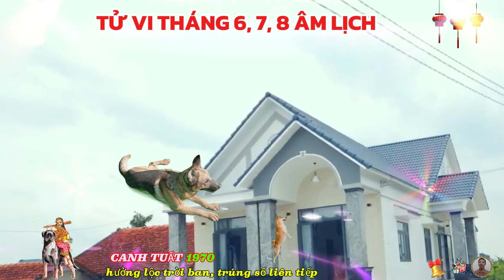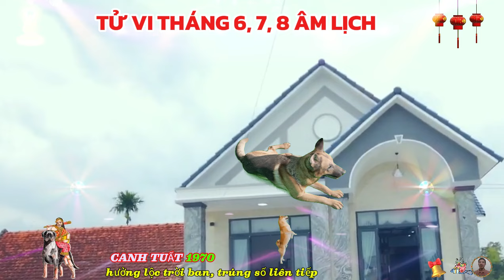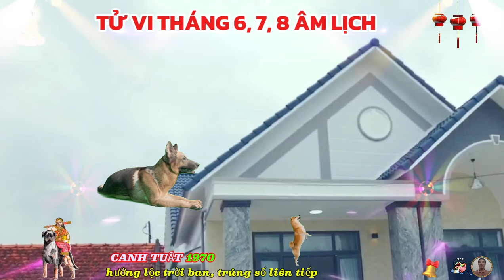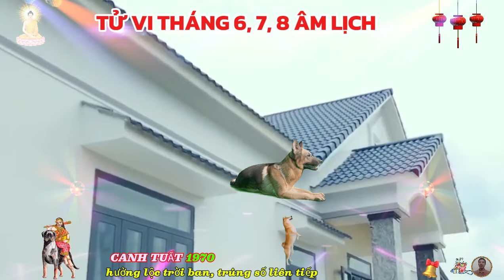SỰ THẬT TUYỆT VỜI tuổi Canh Tuất 1970, Tháng 6, 7, 8 âm lịch, Thần tài báo mộng cực giàu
ngũ hành tương sinh hứa hẹn thời gian này cũng sẽ là lúc mang lại cho con giáp tuổi canh tuất vô vàn những ý tưởng kinh doanh độc đáo, nhưng hãy cẩn thận xem xét tài chính trước khi bắt đầu, việc cho rằng bản thân luôn đúng sẽ khiến bạn trải qua cảm giác thất vọng và bị tổn thương.